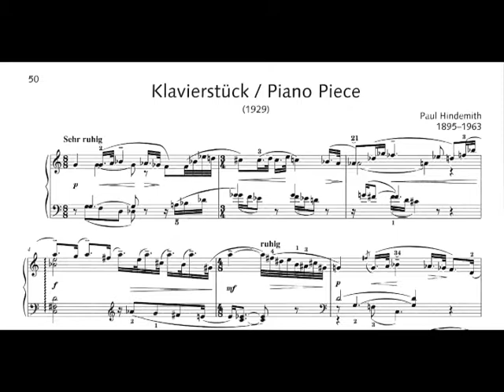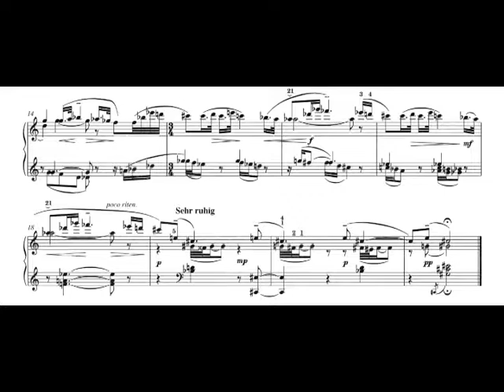Paul Hindemith - Klavierstück for Piano (1929) [Score-Video]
Paul Hindemith - Klavierstück for Piano (1929)